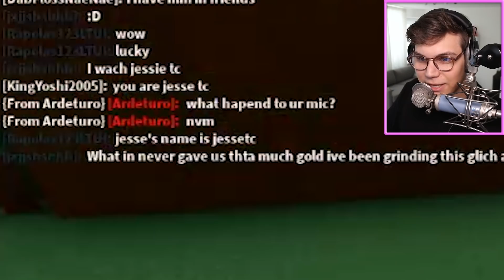NOOB DISGUISE TROLLING He didn't know I had a GOLDEN Boat! Build a Boat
Hey guys! Today we do some more NOOB DISGUISE TROLLING in Build a Boat! :D